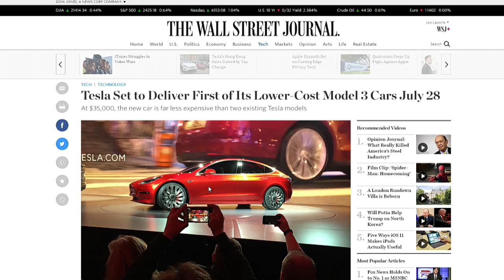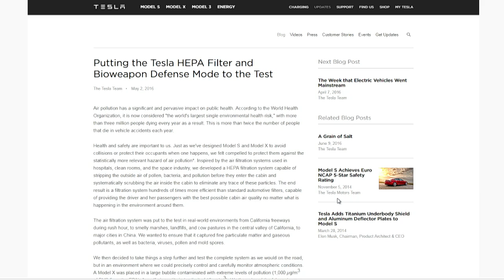1st Tesla Model 3 Rolls Out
This Friday, the first Model 3 rolled off the production line and into Elon Musk's garage.